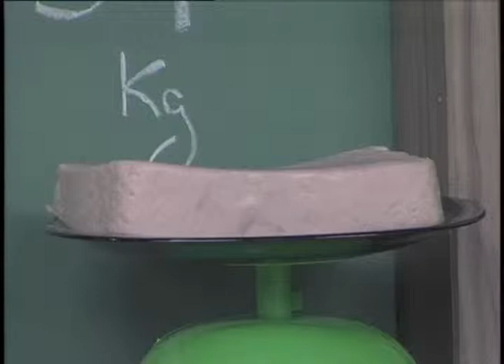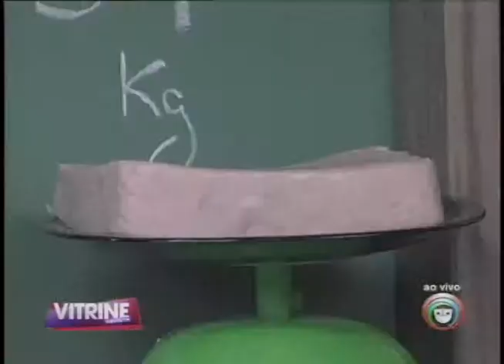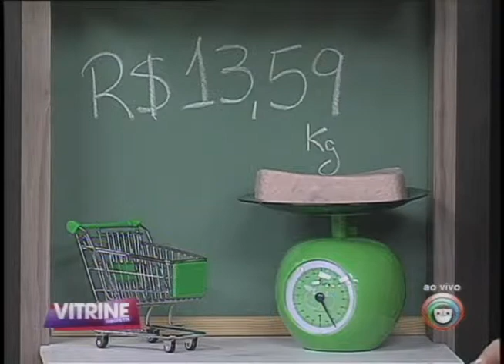Presunto: pode ou não pode? (07/04)